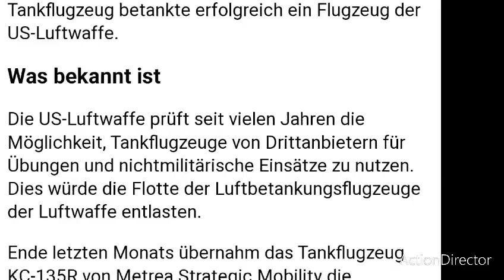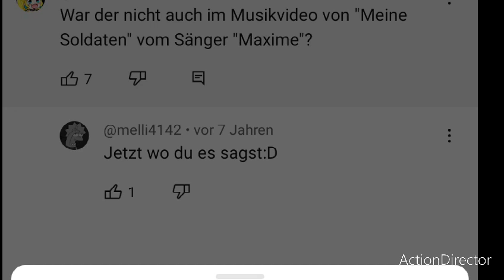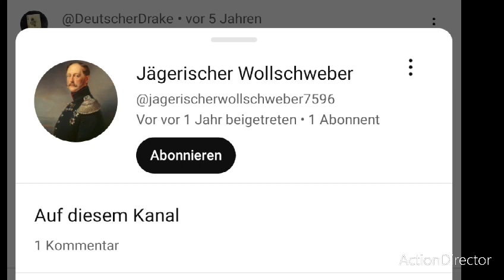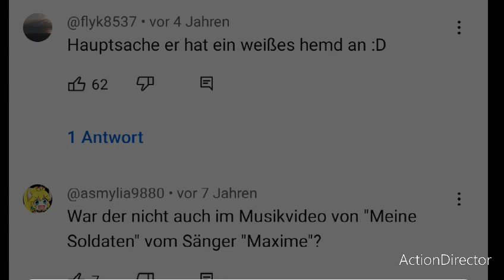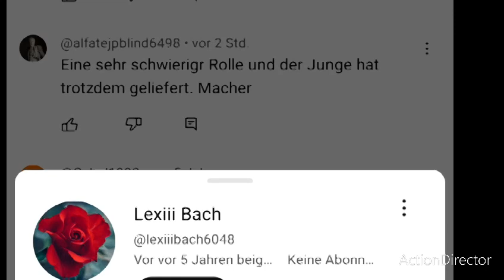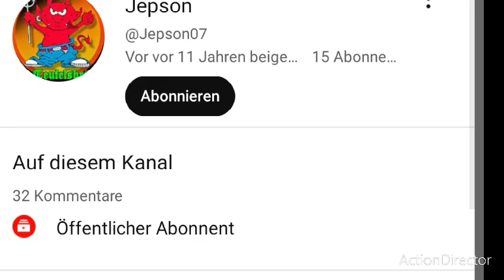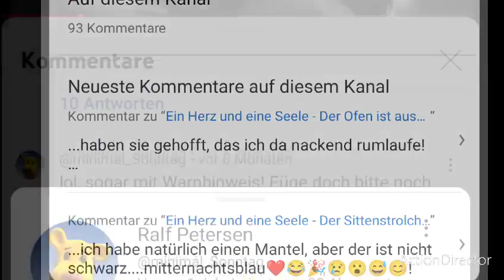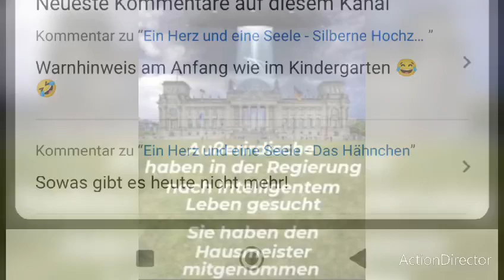das Video ist sehr freundlich?